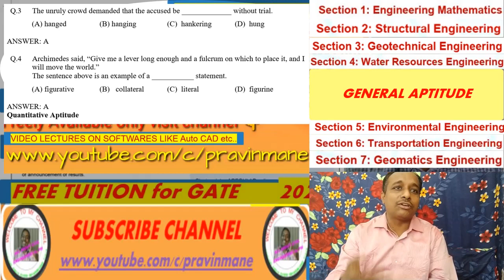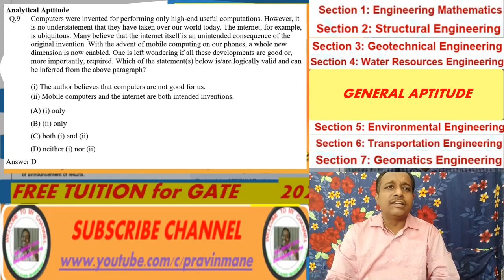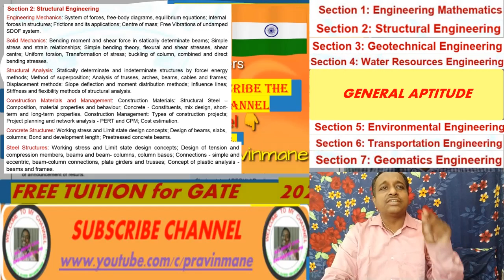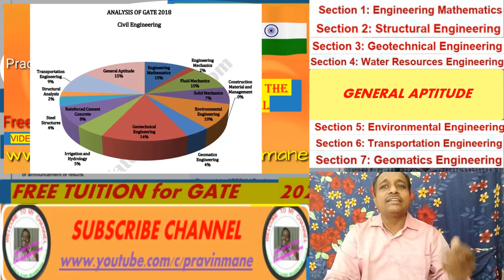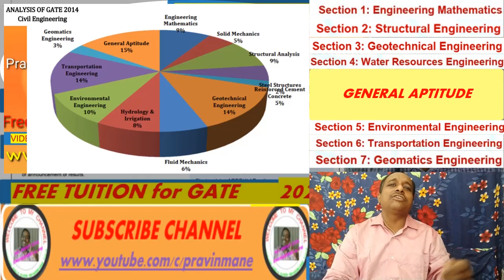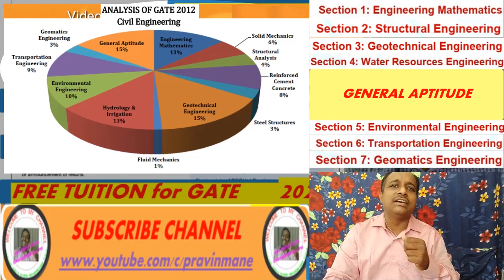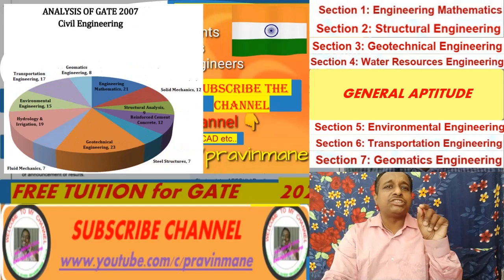Free Tuition | GATE 2021| Syllabus CE | @ Pravin Mane - All About Civil Engineering by PM ​| AVL 2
Hi Friends,

Free Tuition | GATE 2021| Syllabus CE & Analysis of Earlier years GATE Question Papers | @ Pravin Mane - All About Civil Engineering by PM ​| Audio Video Lecture No.  2 |